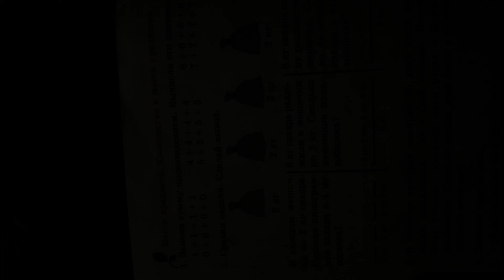It penywise coffin dance ozyrys (instrumental)